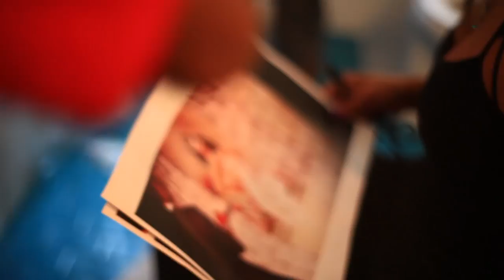Making Of - Hotel 2013